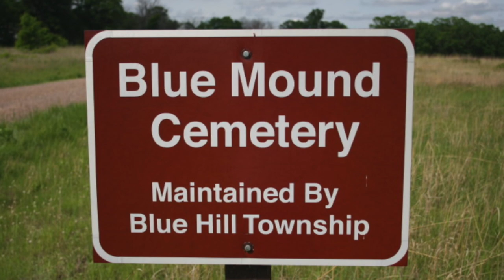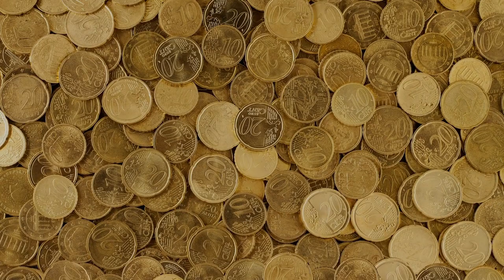Amazing Top 5 Lost Treasures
This video tells the story of 5 mysterious lost treasures in Minnesota. A strange recluse gives away gold and after his death, his fortune disappears. An army payroll goes missing after an attack by hostile natives. A man falls through an icy lake only to lose his bag of gold coins.

Chapters:
0:00 - Intro
0:56 - Old Sherburne
3:47 - Payroll
5:32 - Thin Ice
6:39 - Fishing Mishap
7:24 - Stone Wall